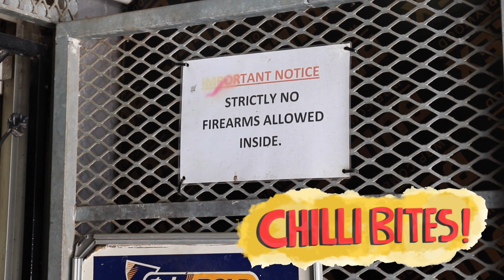Eating PRAWN chutney bunny chow at TSD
Tab Springfield Durban is a bustling horse racing tote with a popular restaurant and pub attached set in an industrial area squeezed between Inanda Road and the Umgeni River.

Best known for their famous prawn chutney bunny, TSD also offers less common fare, including such dishes as tripe with beans and Cornish chicken curry.

We found the prawn bunny (R130) to be an out of the ordinary experience with plenty of plump prawns and a rich tomatoey gravy. The much cheaper beans bunny with mutton gravy was not as good, but at R30, who can complain?

The atmosphere was lively, service was fast and friendly and beers were cold.